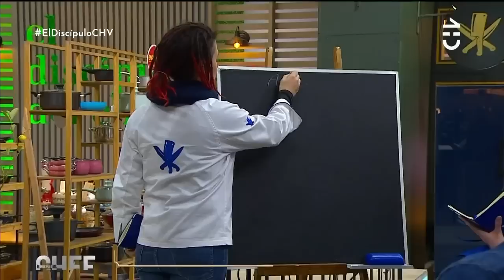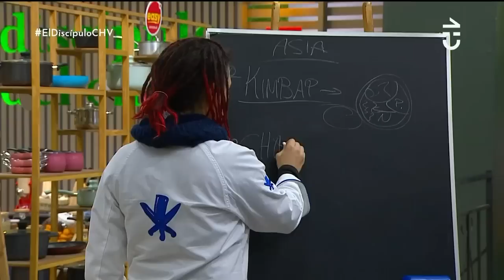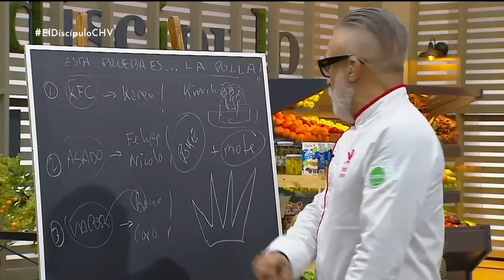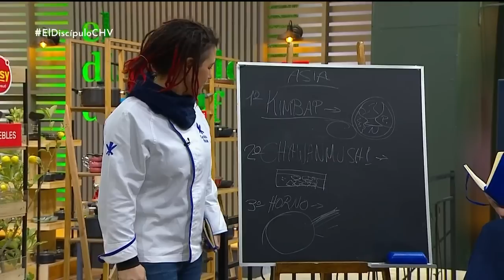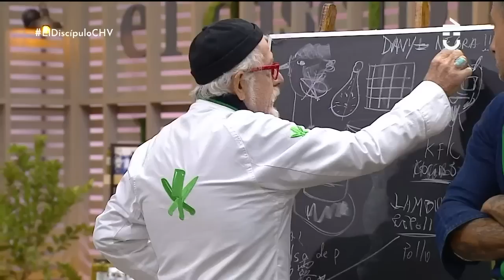¿QUIÉN FUE ELEGIDO?😱 Equipo verde escogió al "más pollo" de El Discípulo del Chef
En medio de la competencia donde el pollo fue protagonista, los integrantes del equipo verde decidieron elegir al integrante "más pollo" de toda la competencia.

Por otro lado, Daniela Castro encontró al doble oficial de Ennio Carota: se trata del popular rostro de una conocida empresa de pollos.